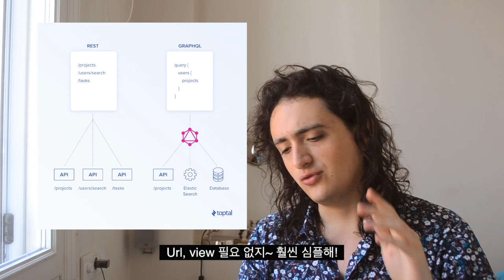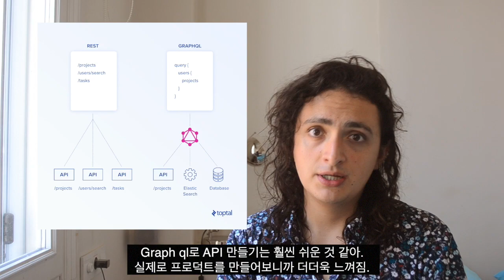REST API를 버리고 Graph QL를 선택한 이유? (Why GraphQL is the future)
요즘 니꼴라스가 GraphQL에 푹~ 빠졌는데요-
왜 GraphQL을 선택하게 된건지, 장점은 무엇인지, 크게 3가지 포인트로, 그 이유를 설명해보았습니다~!